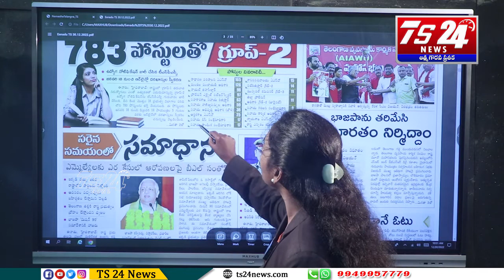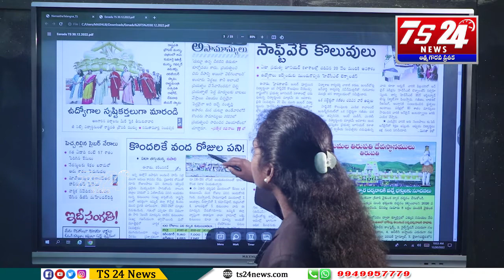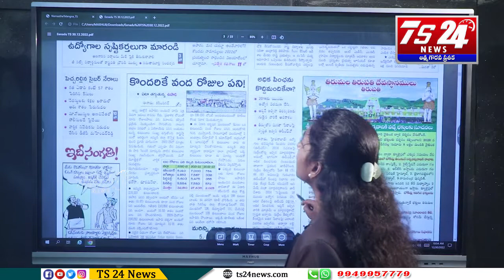వార్తలు వాస్తవాలు |TS24 News